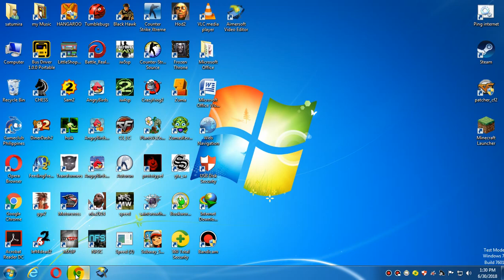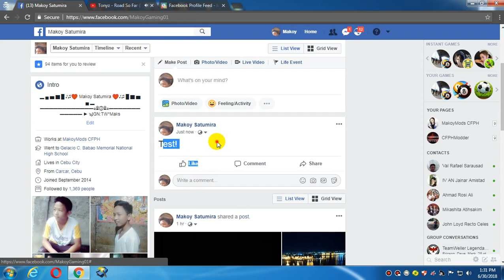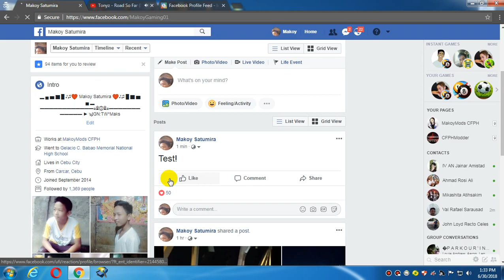Facebook Reaction Philippines 2023